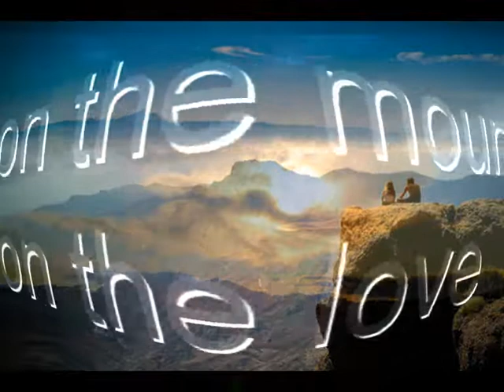Original "Experimental Song" Synthirius feat.PRONTOMUSIC good hands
many many thanks to Synthirius from Aartselaar Belgium for this really really wonderful melody , i love it.
Sorry sorry for the text , is  a heart  inspiration from me.